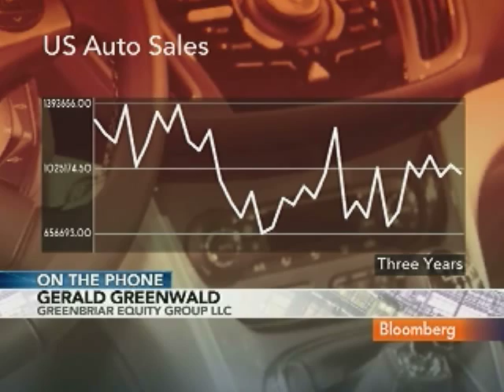Greenwald Says Chrysler CEO Has Good Chance at 2011 IPO: Video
Sept. 16 (Bloomberg) -- Gerald Greenwald, managing partner at Greenbriar Equity Group LLC and a former chairman of Chrysler Motors, talks about Chrysler Group LLC Chief Executive Officer Sergio Marchionne's remarks that the U.S. carmaker will probably sell shares publicly in the second half of 2011.
     Greenwald speaks with Margaret Brennan on Bloomberg Television's "InBusiness." (Source: Bloomberg)